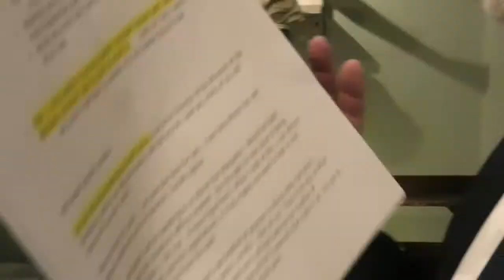The Making of Legends: How ‘Legendary Newburyporters’ Was Born. April 2022 First Friday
See and hear the backstory of Legendary Newburyporters: Sculptures by Jeffrey Briggs from the conception to the creation.

Jeff Briggs, SculptorJeff Briggs – formally trained artist known for the Swan Sculpture crowning the 100-year-old fountain in The Bartlett Mall and the Carousel animals on the Rose Kennedy Greenway Carousel in Boston.  Jeff and his wife Lindley embarked on their wood sculpture business (Briggs Bugs and Butterflies) when they moved to Newburyport in 1973.

Marge & Skip Motes, Newburyport’s Extraordinaires with a passion for history and the ability to dig for historical facts, have long been supporters of the arts.  The talented writer duo quickly coordinated and managed fourteen different historians then edited all to produce the accompanying publication: Legendary Newburyporters: Sculpture by Jeffrey Briggs – A Chronicle of Achievement in 18th & 19th Centuries.

Bethany Groff Dorau, Executive Director of the Museum of Old Newbury demystifies the complexities of Working, Elite, and Enslaved women in 1771 by presenting Negotiations.  Bethany holds an MA in History from the University of Massachusetts and has published articles in the New York Times, New England Quarterly, the Encyclopedia of American History, and Historic New England Magazine.

Bob Watts, Vice President of the National Society for the Preservation of Covered Bridges will moderate the discussion.  Bob is the historian and videographer for the Timothy Palmer statue and the video explaining the casting technique used for the exhibition.

The exhibition and book are made possible by the generosity of our presenting sponsor The H. Patterson Hale Jr. Charitable Foundation and Newburyport Bank as a major sponsor.